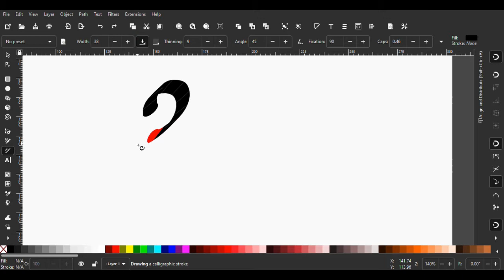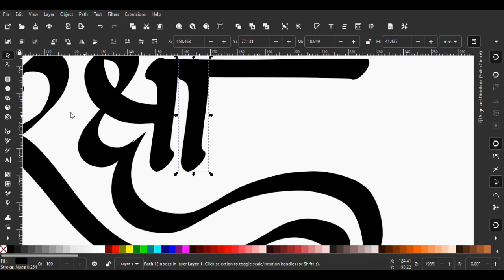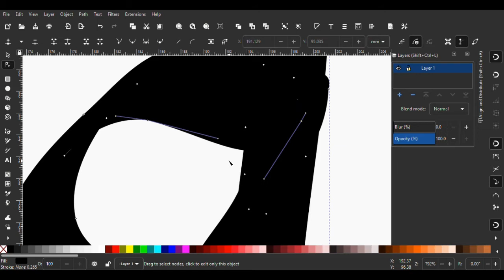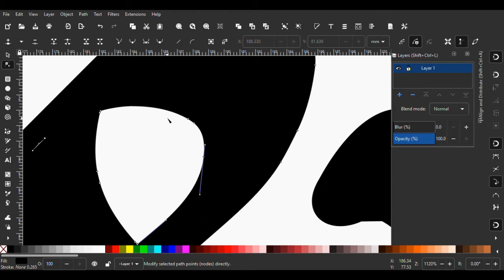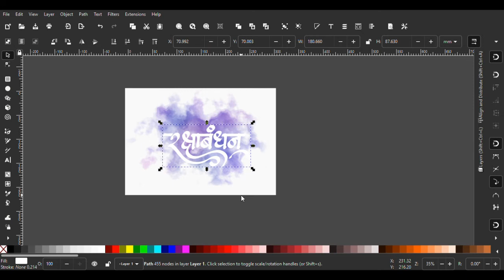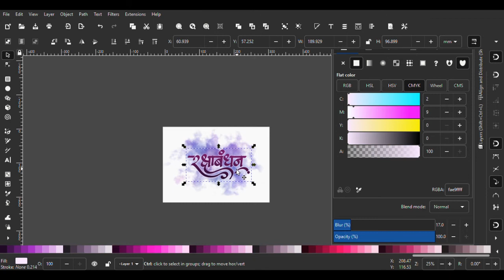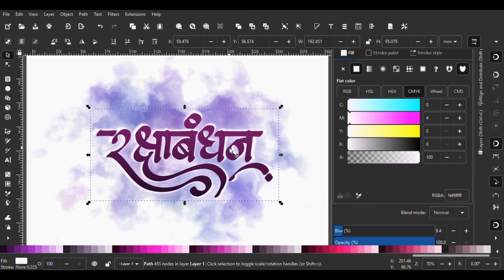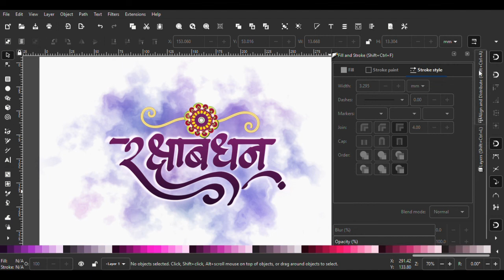Raksha Bandhan Calligraphy | digital calligraphy | Aslam Shaikh art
aslam shaikh art